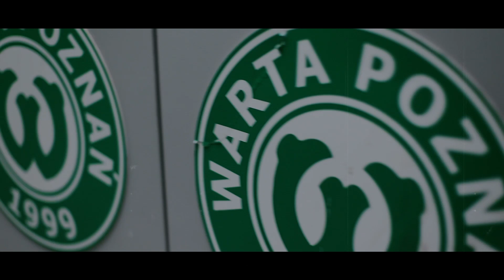AMPfutbol Dołącz do nas!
Amp futbol w Poznaniu? TAK!
Warta Poznań tworzy drużynę w tej odmianę piłki nożnej i właśnie rusza rekrutacja.

Spełniasz kryteria? Znasz kogoś kto mógłby zasilić szeregi sekcji
amp futbolowej Warty Poznań? Wejdź na amp.wartpoznan.pl, dowiedz się więcej i dołącz do zespołu!